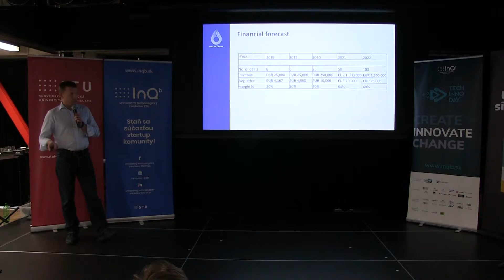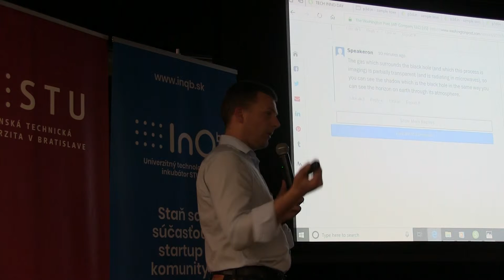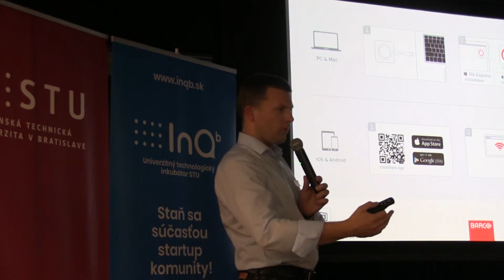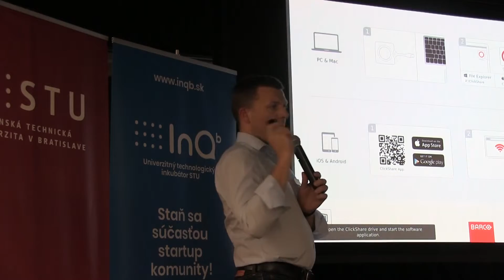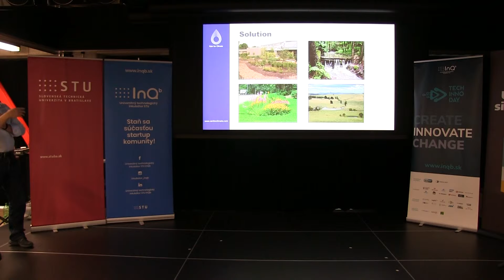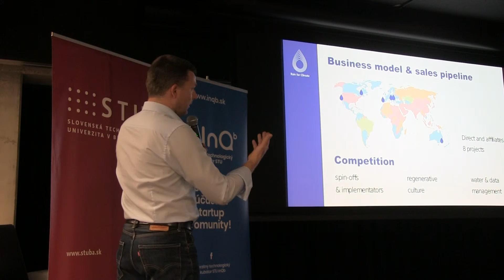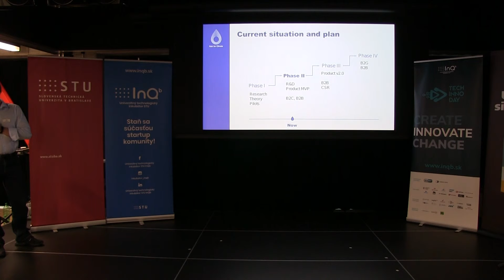TECH INNO DAY 2019 - Rain for Climate - Vlado Zaujec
Rain for Climate prostredníctvom zozbieraných dát získaných dronmi obnovujú vodné cykly a zamedzujú prehrievaniu a vysúšaniu našej planéty.
Viac sa dozvieš vo videu.